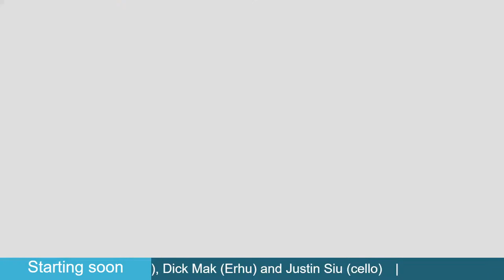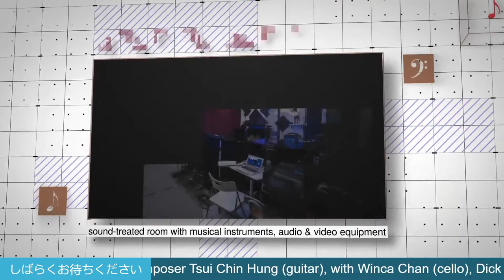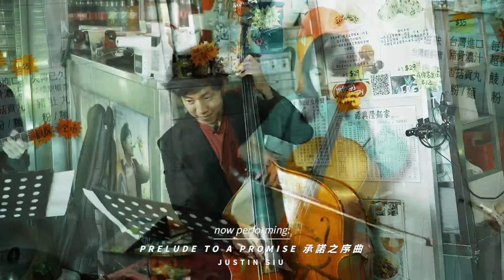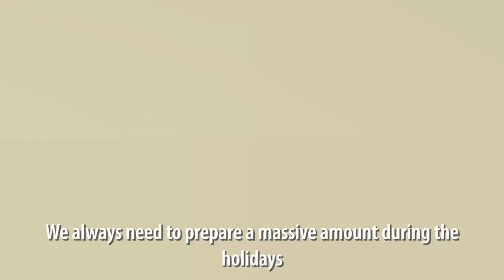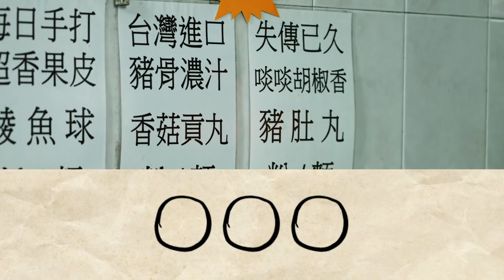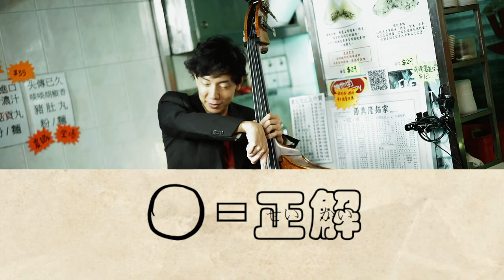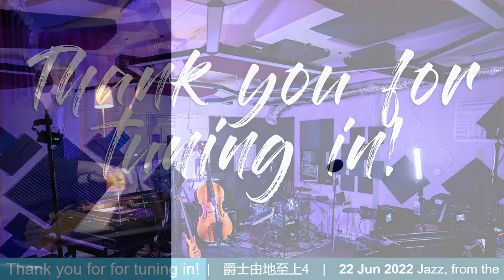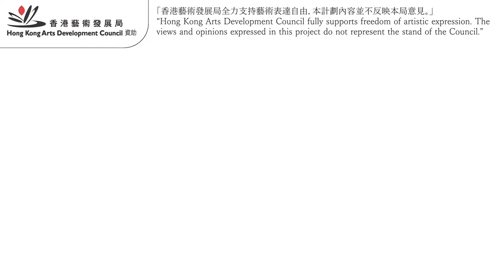Jazz from the Ground Up 04 ft. Tsui Chin Hung 爵士由地至上04 ft. 崔展鴻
00:00 Pre-show Video
06:10 Quick recap of past episodes
09:36 Introduction
14:26 TALK: about "Two Moods for Our Old Places" (給這裡一份哀樂)
20:08 "Two Moods for Our Old Places" (給這裡一份哀樂) by Tsui Chin Hung
38:39 VIDEO 01: interview of Paul and Carrie (the boss and the boss lady of "Yuen Hing Lung Noodle Shop") about the vision and legacy of Carrie's father
42:56 about “Prelude to a Promise” (承諾之序曲)
47:05 “Prelude to a Promise” (承諾之序曲) by Justin Siu
1:02:52 VIDEO 02: "The Whole is Greater than the Sum of its Parts"
1:06:12 TALK: about “Maru Maru Maru" (丸丸丸)
1:10:38 TALK: Band introduction
1:11:46 “Maru Maru Maru" (丸丸丸) by Justin Siu
1:18:31 Talk+VIDEO-WATCHING with Paul: the making of daily soup base
1:32:58 Giving credits to all musicians and crew

Supported by the Hong Kong Arts Development Council
香港藝術發展局資助

Live-streaming from 直播取景: Yuen Hing Lung Noodle Shop 源興隆麵家

Band 樂團:
Tsui Chin Hung 崔展鴻 (guitar結他)
Winca Chan 陳韻 (cello大提琴)
Dick Mak 麥嘉然 (erhu二胡)
Justin Siu 蕭偉中 (upright bass低音大提琴)

Producer 監製: Justin Siu 蕭偉中

聲明：「香港藝術發展局全力支持藝術表達自由，本計劃內容並不反映本局意見。」